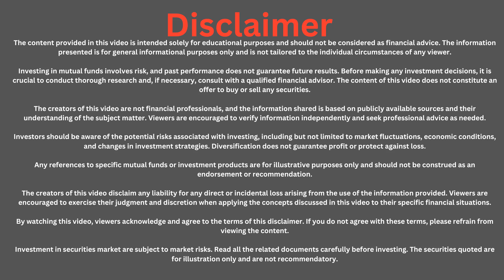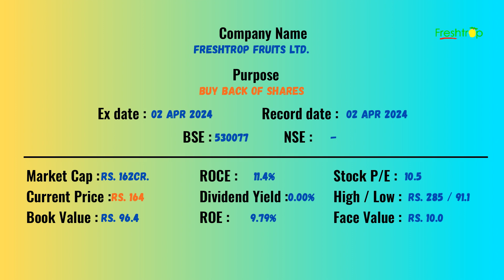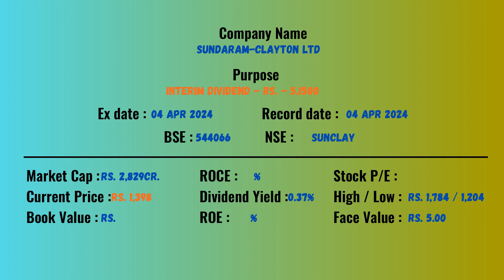DAILY STOCK NEWS | DIVIDEND |EX-DATE : 02-04-2024 |BONUS | BUY BACK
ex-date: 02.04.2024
bonus stocks

00:00  Disclaimer
00:05  1.Cupid limited
00:15  2.Bodhi tree multimedia limited
00:25  3.Cie automotive india ltd
00:35  4.Ksb ltd
00:45  5.Bharat dynamics ltd
00:55  6.Freshtrop fruits ltd
01:05  7.Gpt healthcare ltd
01:15  8.Tvs holdings ltd
01:25  9.Ashok leyland ltd
01:35  10.Iykot hitech toolroom ltd
01:45  11.Sunrise efficient marketing ltd
01:55  12.Sundaram-clayton ltd